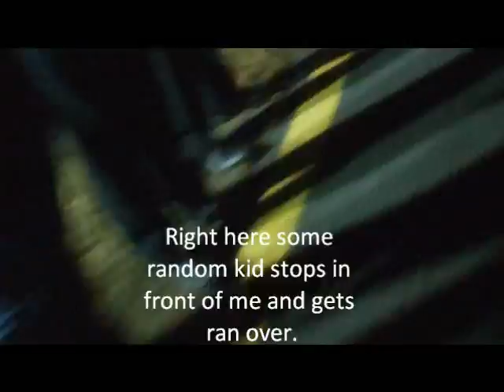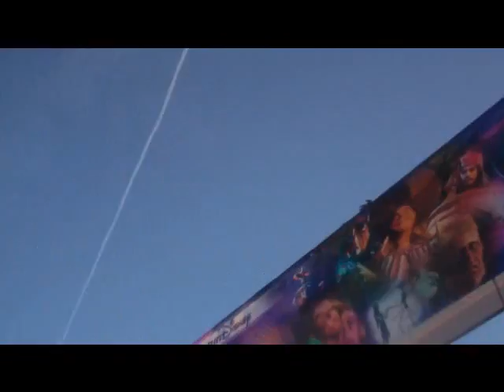Popuns 2011 Disney 1/2 marathon.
Attempted to film some of the entertainment from the Disney 1/2 marathon (13.1 miles).. Good luck!!